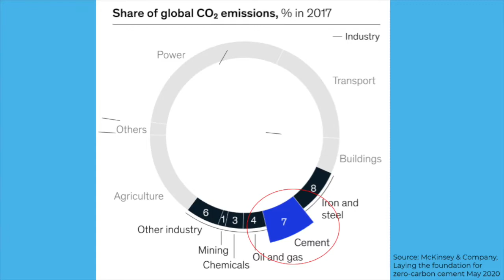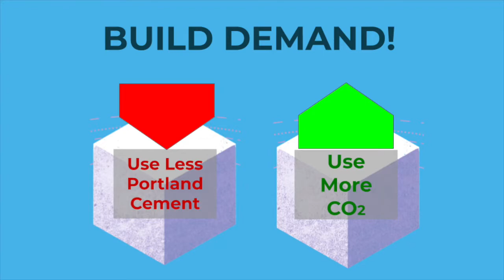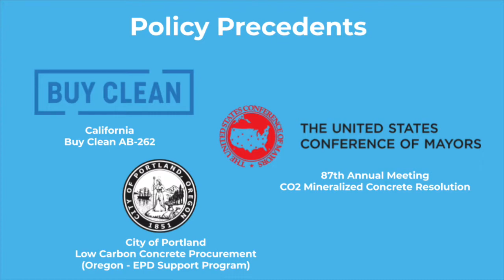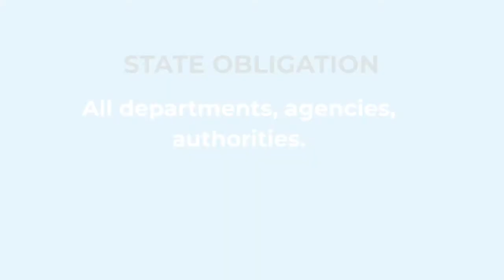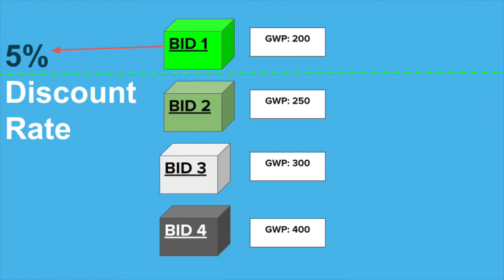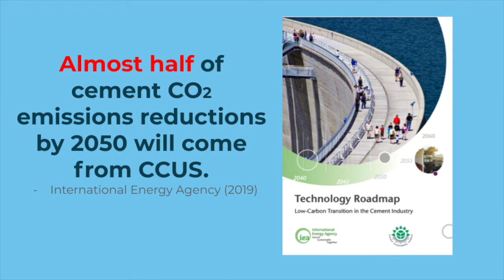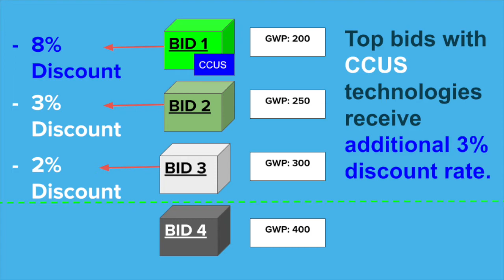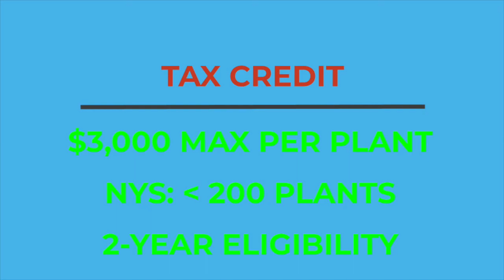LECCLA: The Low Embodied Carbon Concrete Leadership Act.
This short explainer provides a rationale and policy overview of the New York State Low Embodied Carbon Concrete Leadership Act, or LECCLA.
Introduced for the 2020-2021 legislative session, if made into law LECCLA would introduce a low carbon concrete procurement standard that would require state institutions and agencies to factor climate impact into concrete purchasing decisions.

For more information about the campaign to make LECCLA law in New York and beyond please and follow campaign updates on twitter (@openaircollect).